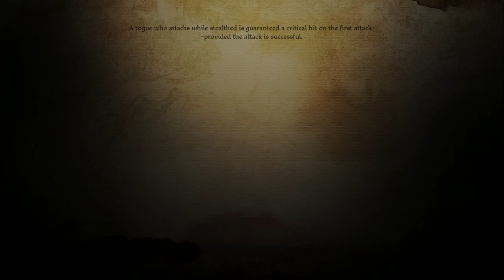Dragon Age Awakening Cousland Laying Down The Law